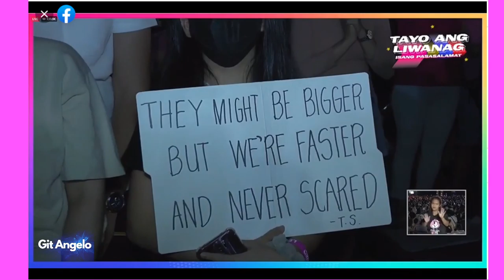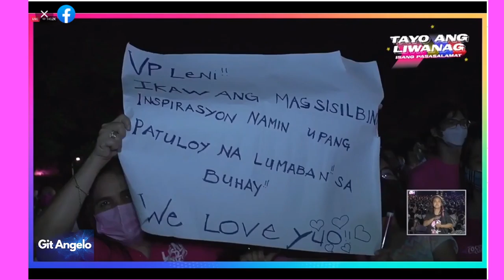Leni Robredo Angat Buhay NGO